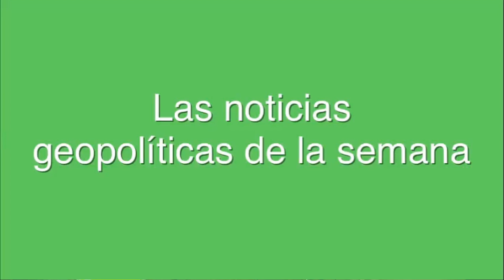GEOPOLINOMICOS 94.1: Las NOTICIAS de la SEMANA